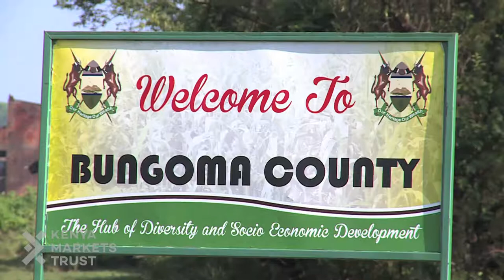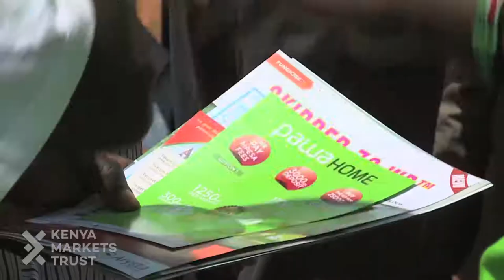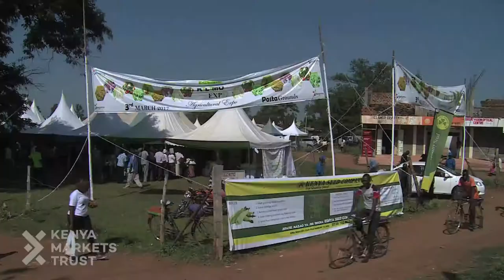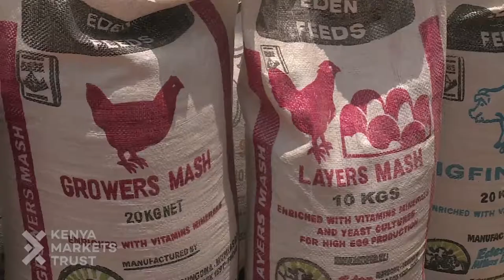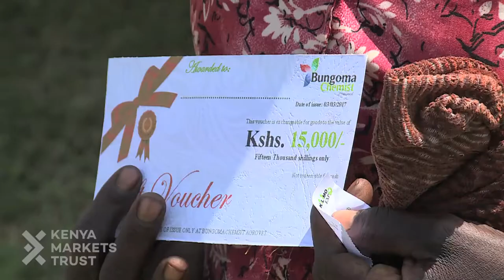Kenya Market's Trust - Bungoma